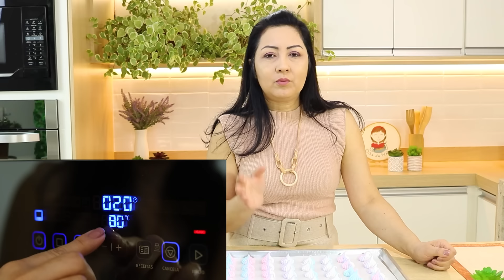MANUAL COMPLETO PARA FAZER SUSPIROS-SEQUINHOS QUE CHEGAM A DERRETER NA BOCA- FAÇA E VENDA-DIKADANAKA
Olá meus amores, como vocês estão?
Nesse vídeo te ensino e dou todas as dicas para você fazer suspiros sequinhos que derretem na boca. São perfeitos para presentear, compor mesas de festas e ainda vender e ganhar uma renda.
São muito lucrativos, uma receita econômica, leva apenas 2 ingredientes e pode ter muitas outras variações de cores e formatos. Confere:

Espero muito que vocês gostem 💋 Beijinhos ;)!!❤💋

Adquira já o E-book Faça e Venda de Chocolates do Dika da Naka
São 3 E-books que tem ensinam tudo para quem ama Chocolate e dicas de como iniciar seu próprio negócio 😍😍😍

Sugestão de mais receitas com Coco:
🔥 MINI SONHO DE GOIABADA:
🔥 SONHO OU PÃO:
🔥 DONUTS JAPONÊS:
🔥 CALCULANDO O CUSTO E O PREÇO:

Ingredientes

    2 xícaras (chá) de açúcar de confeiteiro (Glaçúcar) (250g)
    2 claras (80g)

    Corante em gel nas cores desejadas